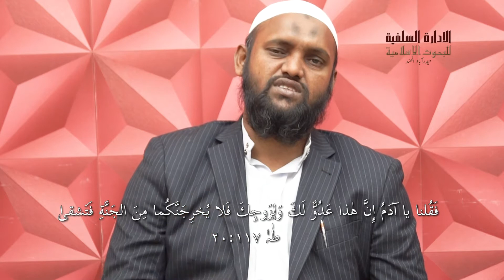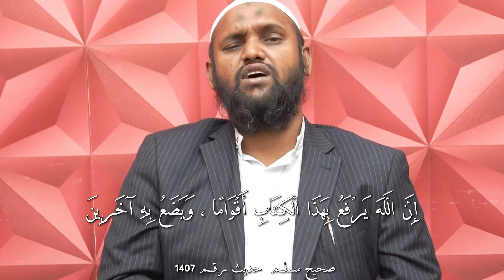TAFSEER E QURAN (Part 1) - QURAN HI JANNAT KA RAASTA- SHAYKH HAFIZ SAJID USAID NADWI HAFIZAULLAH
Al Idaaratus Salafiyyah Lil Buhoosi Islamiyyah Presents Tafseer of Quran Al Kareem.

Other Activities By Idaara:

Daura e ilmiyah - This is one day seminar on a particular topic in which a complete topic is studied according to Quran and Sunnah. This helped many participants to improve their knowledge.

Daura e Shariyah - This is a Crash Diploma course in which the youth studying or working are called upon every Sunday and lectures are carried out on various subjects each subject with different faculty.

Sada e Salaf - This is a monthly Magazine published by Al Idaaratus Salafiyyah lil buhoosil Islamiyyah on various Burning issues